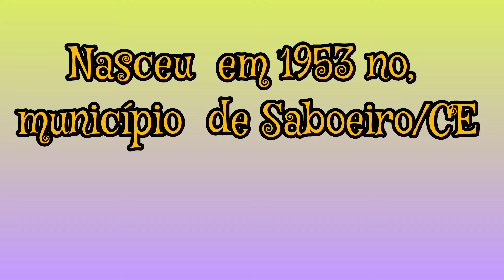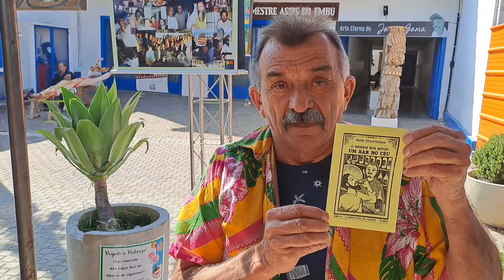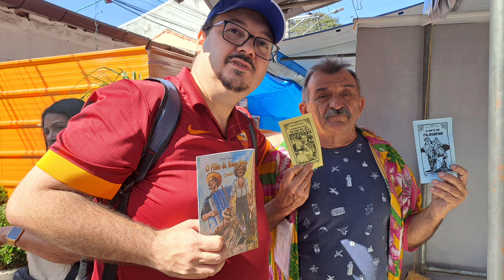Conheci o cordelista Chico Feitosa!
Olá pessoal!
Eu sou o professor de Geografia Cristiano Mariano e neste vídeo vocês vão conhecer o Poeta, cordelista e professor de Filosofia Francisco Venâncio Feitosa, com sua extraordinária inteligência de recitar poesia.

 E quem quiser contribuir com o canal Bixo geográfico pode se tornar membro ou enviar um pix :

                                                                     ATENÇÃO:
 Quero agradecer a todos os inscritos e membros do canal pela grande força ao canal Bixo Geográfico e se você ainda não se inscreveu venha fazer parte do nosso canal, participando, comentando e contribuindo com ideias, imagens e vídeos, pois aqui não é fechado e todos têm voz! Muito obrigado amigos!